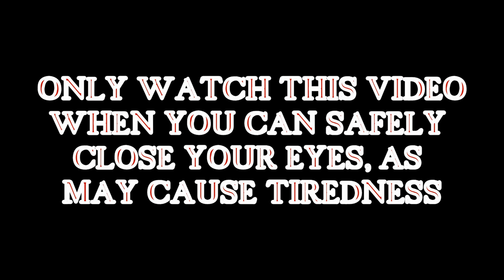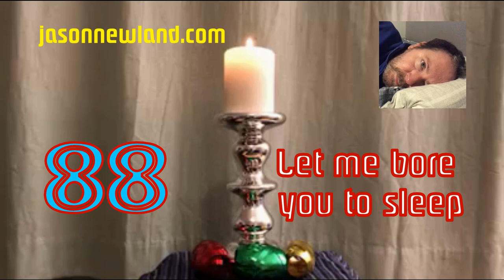(Old video) #88 Let me bore you to sleep - LIVE (2nd February 2019)